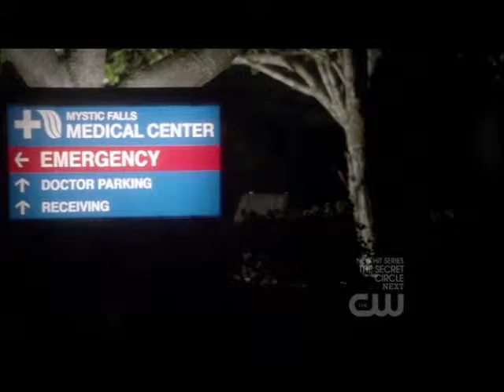Mon film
klaus